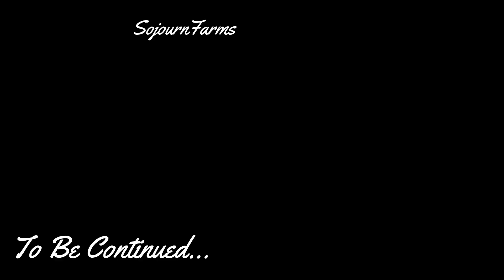It's Harvest Time For Two Of Our Lambs | 50 Big Red Broilers Go To Freezer Camp.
The time has come. Brownie and Lambert made the sacrifice of their lives so we can have food. Thank you! The Big Red Broilers also went to the freezer. We raise these animals for the purpose of feeding us. They live the best life with us, stress free and happy. That is the gift we give to them, for their gift of food to us.